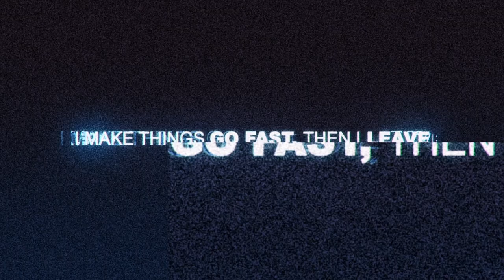Spontaneous Outrun - VanishNFS VS GNTK019 Need for Speed™ 2015ᴴᴰ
Multiplayer Mode:  Outrun
Opponents Names: GNTK019 Lamborghini Aventador
Car I Used:  Ferrari 458 Italia

Acura RSX-S
BMW M2
BMW M4
Ferrari F40
Ford Focus RS
Ford Mustang
Honda S2000
McLaren 570S
Mercedes-AMG GT
Scion FR-S
Toyota GT86
Volvo 242